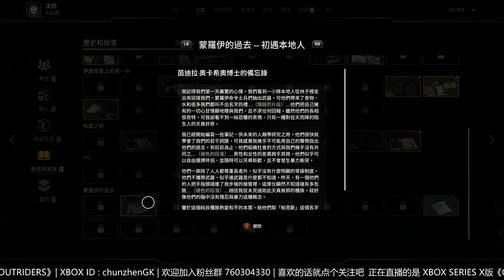Outriders Xbox Series X 4K60FPS Gameplay walkthrough Part 10